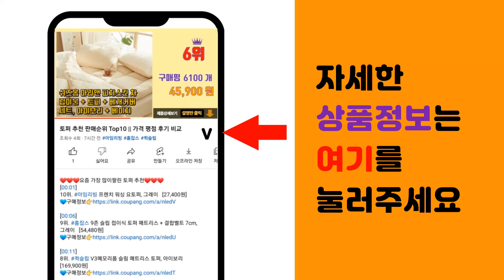무좀약 추천 판매순위 Top10 || 가격 평점 후기 비교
❤️❤️❤️요즘 가장 많이팔린 무좀약 추천❤️❤️❤️

[00:01]
10위. #[당일배송] ANLAIHUI 발치료 가려움 악성체취 발냄새 발각질 완화 가려움 방지 살균    [16,000원]

[00:06]
9위. #[국내출하] SAUVASINE 발톱무좀약 발톱무좀 무좀 조갑사상균증 발톱 관리 손톱 영양제   [18,000원]

[00:11]
8위. #[국내배송] 대용량 무좀 스프레이 발냄새 발각질제거 가려움증 방지 살균 발 탈피 억제 무좀   [19,000원]

[00:16]
7위. #[일본 무좀/당일발송]풋 솔루션 리페어 연고 가려움 가려움 따끔거림 발냄새 탈피 완화 가려   [14,800원]

[00:21]
6위. MH푸조메 뿌리는 스프레이 40ml, 5개 [22,000원]

[00:26]
5위. #[일본무좀약/당일배송] 무좀약 스프레이 발바닥 가려움증 완화 및 탈피 무좀균 제거 풋케어    [18,500원]

[00:31]
4위. #[미국 수입] FDA인증 무좀약 3일간 효과적으로 제거 무좀/발습진/발무좀/발바닥가려움/발   [23,500원]

[00:36]
3위. #[일본수입]안라이휘 가려움증 무좀연고/가려움증방지/소독/발박리억제/ 굳은살억제/발냄새완화W   [19,600원]

[00:41]
2위. #[공식정품]일본 고바야시제약에서 제조/발 치료/가려움/살균/발냄새/발 벗겨짐/증상 W031   [17,800원]

[00:46]
1위. #[국내배송] 일본 발 연고 발냄새 제거 발바닥 발가락 가려움 완화 연고 포장증정, 1개,    [14,800원]